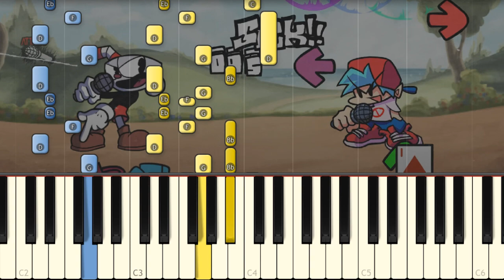Technicolor Tussle - Friday Night Funkin' Indie Cross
I play another Cuphead song on piano!